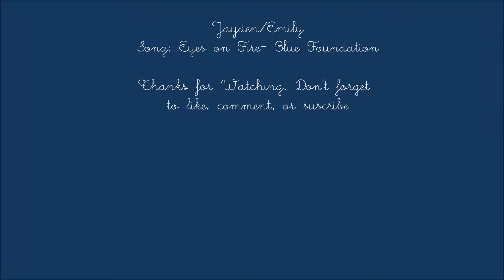Jemily [Eyes on Fire]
Yes, another, Jayden/Emily video. I can't help it. They are so cute. I'm hoping to create an Emma/Troy vid sometime soon.

Song info is at the end of the vid. =)